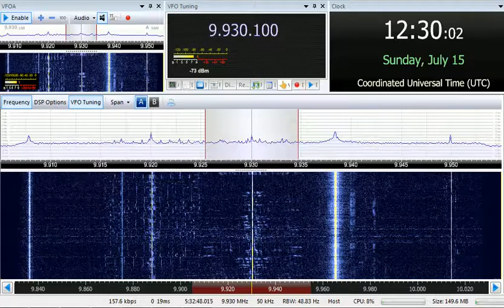15 07 2018 World Harvest Radio International T8WH Angel 4 in English to NEAs 1228 on 9930 Medorn